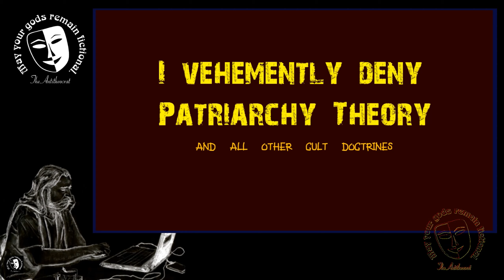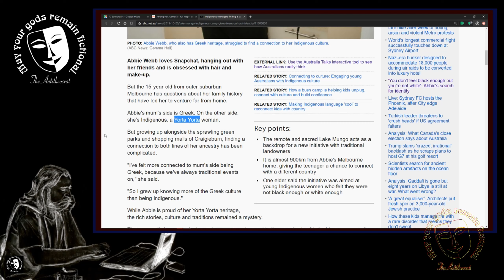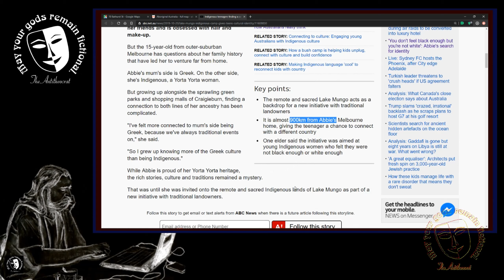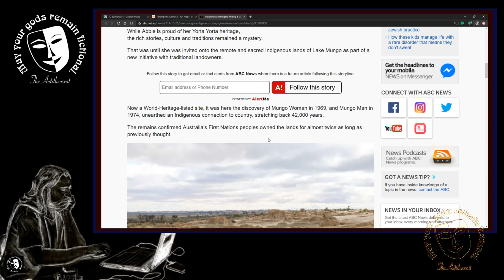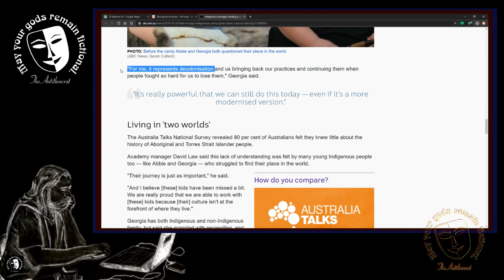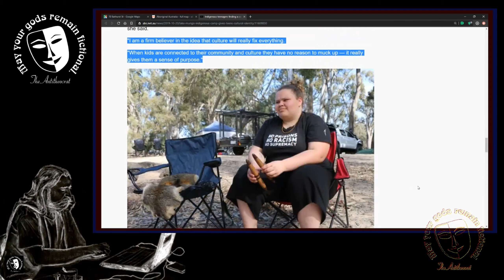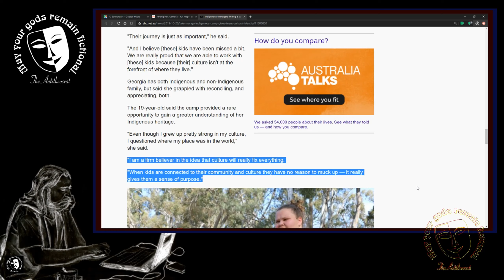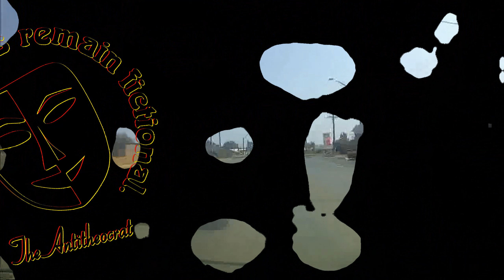We must not discuss the sacred cows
Having myself been offered registration on an Aboriginal Tribal Roster (as a point being made by an Aboriginal mate, and refused it by the way) I have little respect for people who regards themselves as Aboriginal without an actual connection to tribe, language or culture. It's like being jewish because your great great grandmother was jewish, not because you have any personal involvement or connection. I have seen people whiter than I am registered with tribes, allowing them full access to services and government handouts otherwise reserved for the Aboriginal population. Once you have that registration you can tick that box. One person was accessing tribal funds for a personal project while hiding behind her Aboriginality.

Still that's not my only concern, the invention of customs and culture where none exists makes a lot of what we know about Aboriginal Australia questionable even suspect. Who wants or gains from invented law? The Welcome to Country spoken at meetings, public and government events, was adapted from a joke penned by Ernie Dingo in the 80s and serves as the most horrid form of virtue signalling, often to rooms of white people. Warning of images/video/audio of the dead is adapted from South East Asian cultures that have imagery of deity and animals in their cultural content. Shit even dot paining was introduced to the Aboriginal people by a white teacher as part of a government funded arts project, it is not an aboriginal art form and it was introduced to one group of Aboriginals in Central Australia, not the entire Aboriginal peoples.

It's time we faced our truths, good or bad, and got on with working out our shit free from the destruction that is created by welfare dependence. This is the greatest crime we have committed on the Aboriginal people, we destroyed their cultures and languages, loading them with invention and bullshit, but worst of all we stole their will, their humanity. We told them they were victims and needed support and we piled money on them, or the services meant to help them, making them welfare dependent, unable or unwilling to help themselves.

Short term focused funding is not and never was going to resolve anything, it only adds to problem people like these girls face in recognising their linage and moving on with their lives. We all doubt our place in the world, the only solution is growing up and taking responsibility for yourself.

Source :
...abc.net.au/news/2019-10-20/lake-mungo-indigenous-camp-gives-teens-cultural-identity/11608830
...nationalunitygovernment.org/pdf/aboriginal-australia-map.pdf
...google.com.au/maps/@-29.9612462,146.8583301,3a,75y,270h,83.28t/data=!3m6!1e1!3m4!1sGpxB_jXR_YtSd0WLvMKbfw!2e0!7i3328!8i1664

Please fill the gaps on all links as I know you can, http, www and com, top and tail. Or better, visit the archive.
Youtube totally screws you on links to protect it's monopoly. Fuck Youtube.

I'm at:
Gab :                  ...gab.../TheAntitheocrat
Parler :               TheAntitheocrat

Bitchute :            ...bitchute.../channel/theantitheocrat/
Minds :                ...minds.../TheAntitheocrat/
SubscribeStar :  ...subscribestar.../the-antitheocrat

The Antitheocrat.